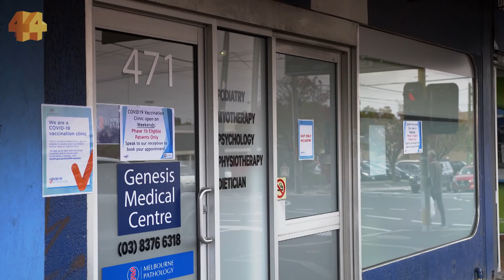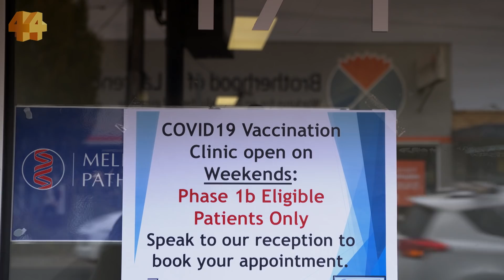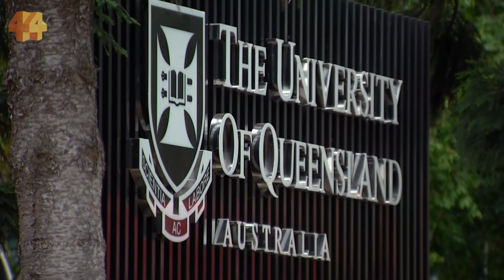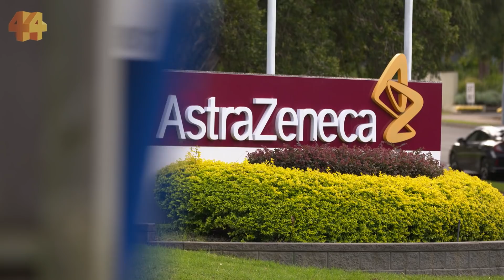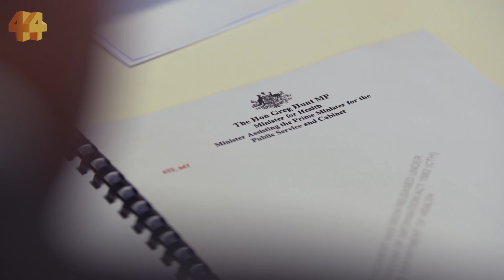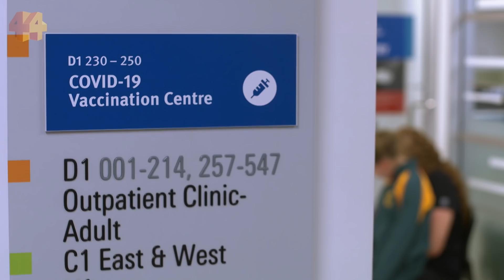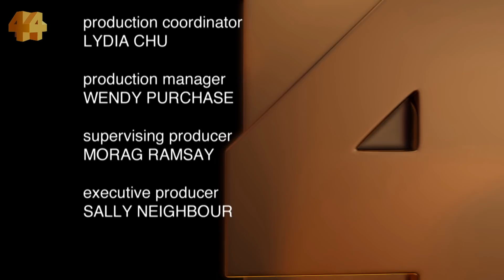Australia’s COVID vaccine rollout has fallen short. Here's what went wrong | Four Corners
As the horror year of 2020 drew to a close, Australians were told there was a way out of the pandemic.

The federal government outlined a mass vaccination program that would see vast numbers of Australians inoculated against the virus by October 2021.

Months on, beset by supply problems and hitches in the rollout, the government has abandoned its targets and faces accusations of having botched it.

Four Corners has investigated how the vaccine program fell short and how the government’s decisions delivered a messy, confused rollout that has delayed Australia’s re-opening to the world.